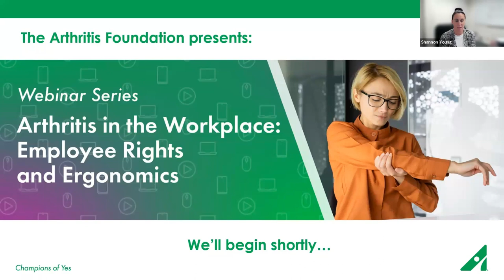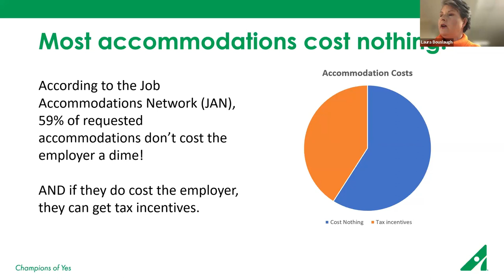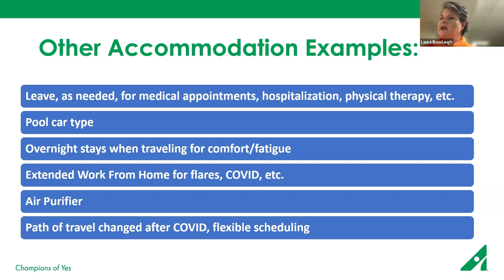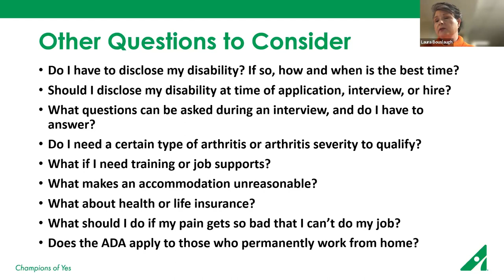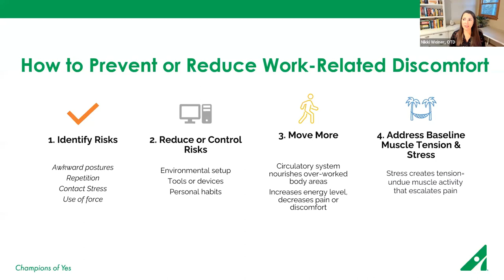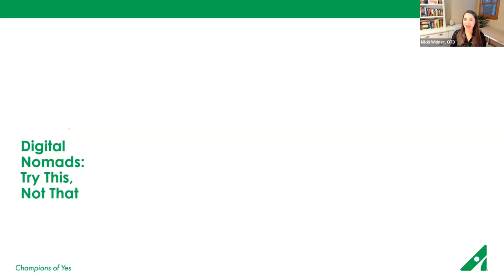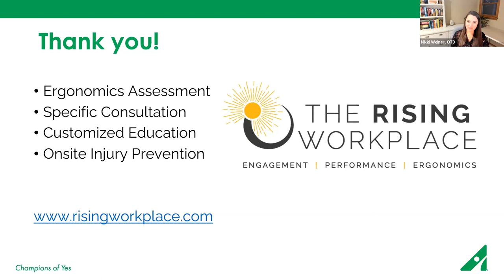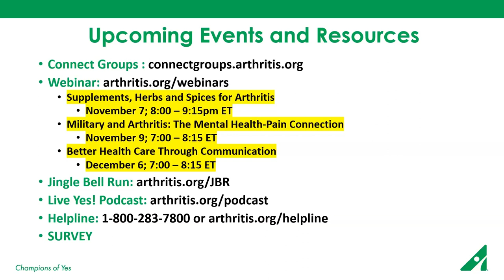Arthritis in the Workplace: Employee Rights and Ergonomics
Learn how to manage arthritis-related challenges at work and discover your rights to a safe and equal workplace under the Americans with Disabilities Act (ADA). Plus, learn about ergonomic solutions to relieve joints and make tasks more accessible.

To share about the Arthritis Foundation's workplace programs, visit our Arthritis @ Work program